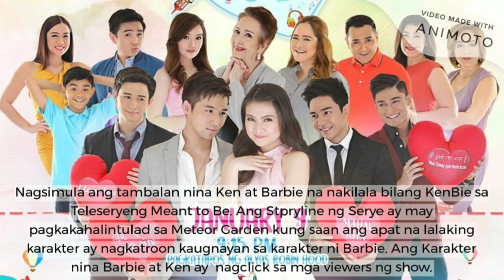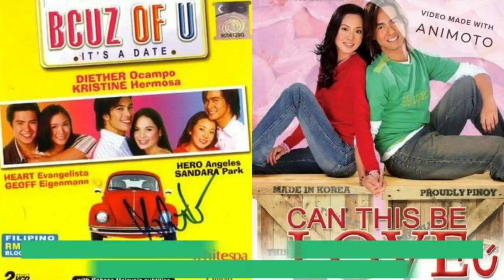Mga Loveteams na Panandalian lang ang Kasikatan